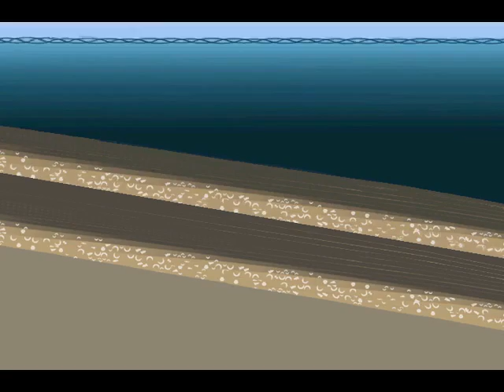Atwater MioceneFossilBeds (Converted)